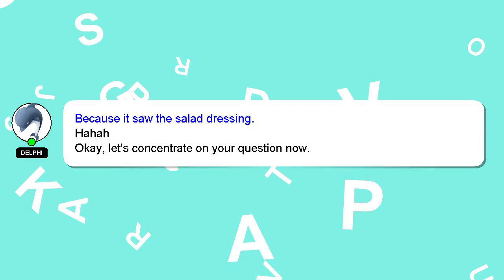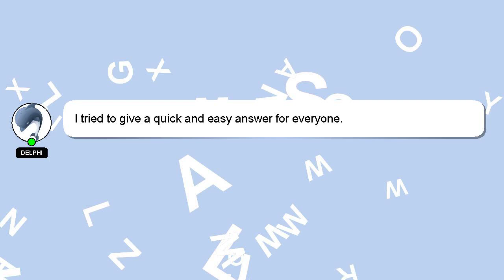How to increase vm screen size?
Allow me to introduce myself briefly, Hello everyone, I'm Delphi. I am happy to help you with your questions. - How to increase vm screen size?

Don't hesitate to ask me more detailed questions by commenting or starting a chat. A 'heart' from me will indicate my appreciation for your answer.

*2 What we are experimenting :*